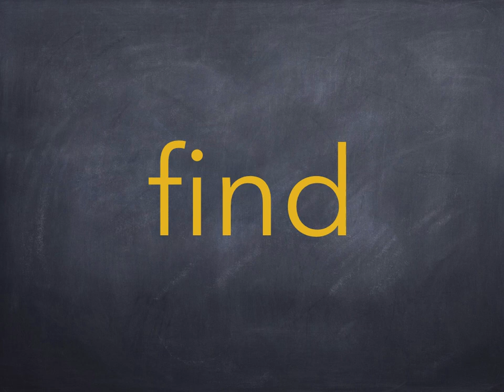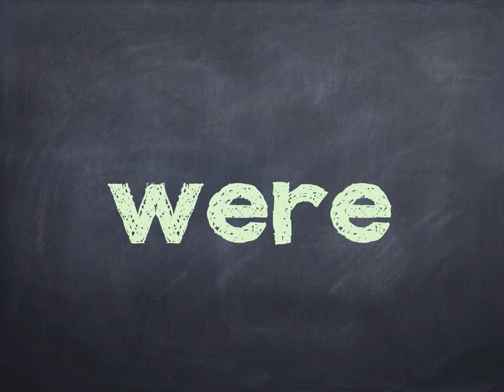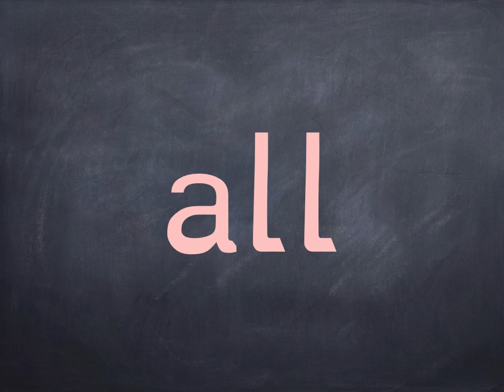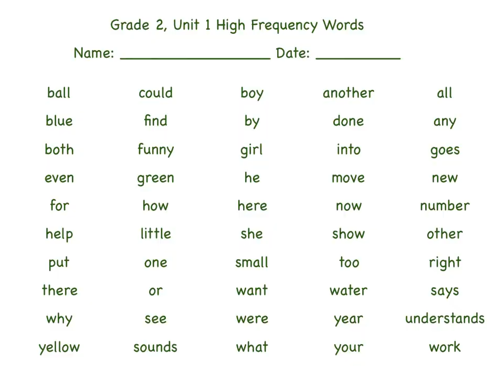Wonders Gr 2 Unit 1 Sight Word Race